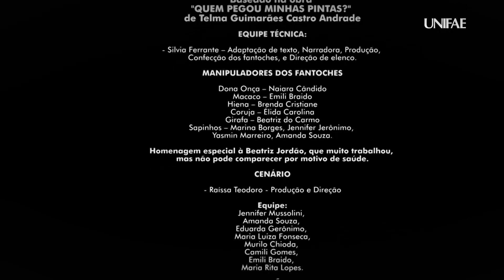QUEM PEGOU AS PINTAS DA DONA ONÇA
Hoje, dia 18 de abril, se comemora o dia Nacional do Livro Infantil. Para comemorar a data, os estudantes de Pedagogia UNIFAE prepararam um teatro de fantoches, baseado em um livro infantil, dentro da disciplina de “Ludicidade e Movimento”.

Leia para uma criança e estimule a leitura. Feliz dia do livro infantil!"